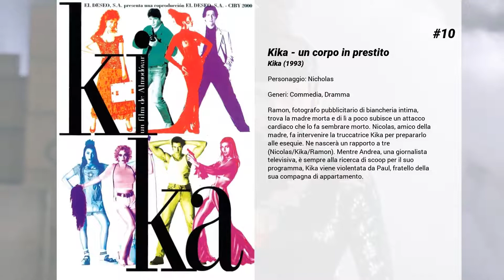I migliori film di Peter Coyote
15. Northfork

14. Doppio taglio
Una ricchissima donna e la sua cameriera sono state uccise. Jack Forrester, il marito, editore di successo con ambizioni politiche, è imputato dei due delitti. Poco tempo prima Jack aveva cercato di distruggere la carriera e la reputazione del procuratore distrettuale, il quale è ora ben lieto di fare dell'uomo l'indiziato principale. Lo difende una bella avvocatessa, all'inizio piuttosto riluttante.

13. La leggenda di Billie Jean
Ragazzi texani di umilissime origini, in fuga a seguito di un incidente in cui un uomo rimane ferito (evento che va fatto risalire al mancato rimborso dei danni causati ad uno scooter), diventano, loro malgrado e complici i media, delle celebrità nazionali, soprattutto la bella, bionda e carismatica Billie Jean (Helen Slater) che si trasforma in un'eroina e modello da imitare per migliaia di giovani con tanto di merchandising e gadget a lei dedicati.

12. A un miglio da te
Kevin, a seguito della morte dei suoi migliori amici in un incidente stradale, scopre che la corsa è l’unico modo per mantenerne vivo il ricordo. Inizia a correre e pian piano a partecipare a delle gare, ma – se da un lato le vittorie gli portano una certa notorietà – dall’altro Kevin si troverà a fare i conti con passato e presente.

11. A Time for Dancing
Sam è una scruttrice e Jules è una ballerina. Sono amiche fin da quando avevano 6 anni, o almeno così pensavano. Stanno per imparare che ancora devono conoscersi a fondo e una intensa esperienza insegnerà loro che c'è un tempo per amare, per vivere e per danzare.

10. Kika - un corpo in prestito
Ramon, fotografo pubblicitario di biancheria intima, trova la madre morta e di lì a poco subisce un attacco cardiaco che lo fa sembrare morto. Nicolas, amico della madre, fa intervenire la truccatrice Kika per prepararlo alle esequie. Ne nascerà un rapporto a tre (Nicolas/Kika/Ramon). Mentre Andrea, una giornalista televisiva, è sempre alla ricerca di scoop per il suo programma, Kika viene violentata da Paul, fratello della sua compagna di appartamento.

9. I guerrieri della palude silenziosa
Nove ragazzi della Guardia nazionale in esercitazione si addentrano in una zona paludosa della Louisiana. È, quello, il territorio dei Cajun, una antica comunità di cacciatori di origine francese. I soldati fanno gli smargiassi e sottraggono ai nativi alcune canoe. Inizia così una guerriglia spietata: i ragazzini in divisa, sperduti e con armi caricate a salve, sono braccati e massacrati come conigli.

8. Luna di fiele
Dal romanzo omonimo di Pascal Bruckner. A bordo di una nave in crociera da Venezia a Istanbul una coppia inglese (Grant, Scott Thomas) è coinvolta nelle fantasie sessuali e sadiche di un mediocre scrittore americano storpio (Coyote) su sedia a rotelle la cui moglie francese (Seigner) se li porta a letto entrambi, una dopo l'altro.

7. Enron: The Smartest Guys in the Room

6. Erin Brockovich - Forte come la verità
Mentre lavora come impiegata in un piccolo studio legale, Erin Brockovich (Julia Roberts), si imbatte in uno strano caso de acqua contaminata che sta provocando numerose vittime in una piccola comunità del deserto. Decide quindi di studiare più a fondo il problema...

5. Patch Adams
La vera storia di Hunter Patch Adams, un uomo che, dopo una crisi depressiva, viene ricoverato in un ospedale psichiatrico e sperimenta sulla propria pelle il cinico disinteresse della classe medica nei confronti di pazienti nelle sue stesse condizioni. Si rende così promotore ed artefice di una crociata in favore di un più umano trattamento dei malati al grido di 'bisogna curare le persone, non le malattie!'.

4. E.T. l'extra-terrestre
Durante un sopralluogo sulla Terra per raccogliere vegetali, un gruppo di alieni viene sorpreso e uno di loro viene lasciato erroneamente al suolo per l'affrettato decollo. L'alieno, solo e smarrito, viene trovato ed ospitato da Elliott, con la complicità della sorellina Gertie e il fratello maggiore Michael. Tra i due si instaura un profondo rapporto di amicizia che li lega anche a livello emotivo. Desideroso di tornare a casa, l'alieno costruisce un rudimentale dispositivo di comunicazione per chiedere aiuto ai suoi. Gradualmente, la salute di ET peggiora, e la situazione è aggravata dall'irruzione nell'universo dei ragazzi da parte del mondo degli adulti, che vuole impossessarsi dell'alieno.

3. Spielberg
Un documentario sulla vita e la carriera di uno dei registi più influenti di tutti i tempi, Steven Spielberg.

2. These Amazing Shadows

1. I passi dell'amore
Il popolare...